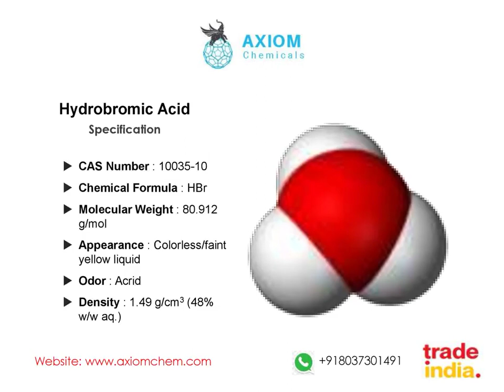Hydrobromic Acid | AXIOM CHEMICALS PVT. LTD.